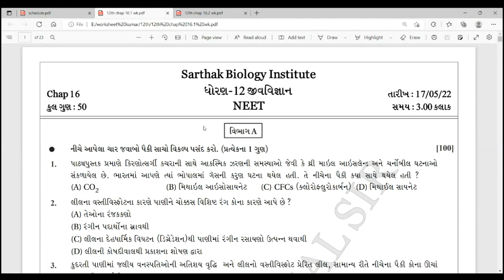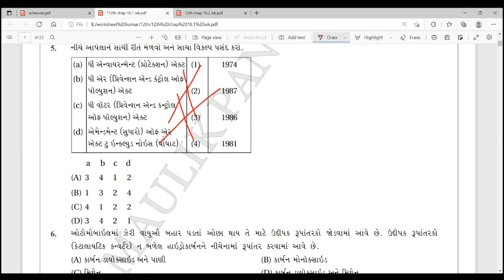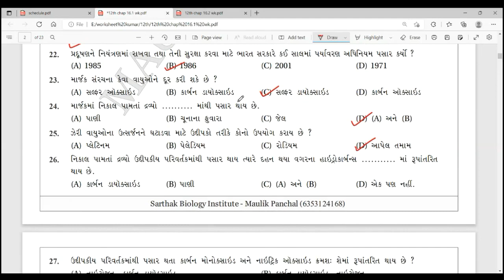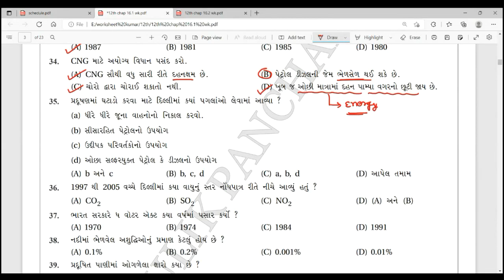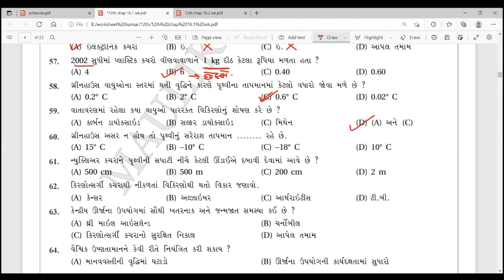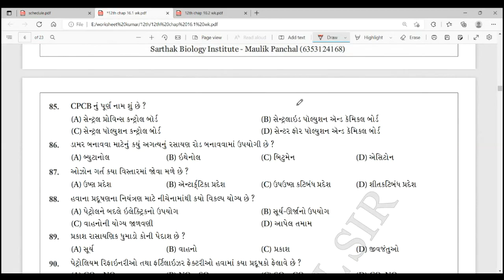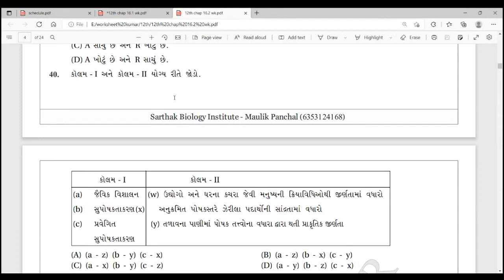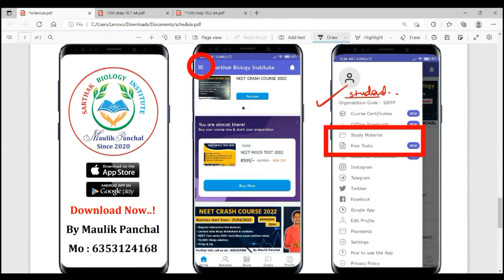12th chap 16 Mcqs || NEET || By Maulik Panchal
Let's Crack NEET & Get 340+ Marks In Biology 🏹🎯🩺

Lecture ની pdf (Mcqs) મેળવવા માટે અત્યારે જ Play store માંથી Application Download કરો..

Hurry up students.. !

BY MAULIK PANCHAL